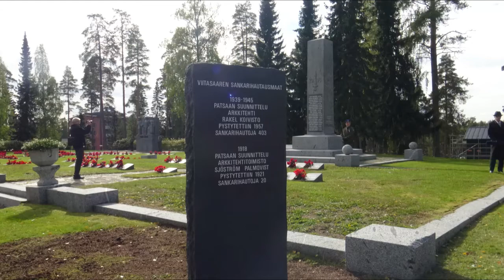Sankarihautojen opastuskilven jukistus, Viitasaari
Viitasaaren sankarihautojen opastuskiven julkistus- ja luovutustilaisuus 5.9.2021